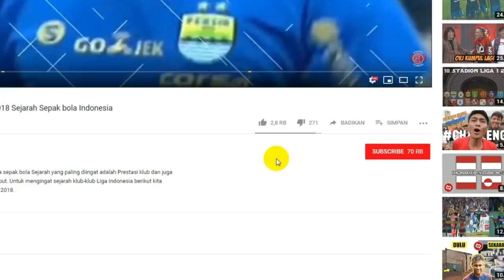SIAPA TERBAIK?? Inilah 5 Kiper Terbaik di Liga Indonesia 2019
kiper terbaik di liga indonesia. kiper merupakan satu satunya pemain yang diistimewakan, karna hanya kiper lah yang boleh memegang bola dengan tangan sebab akan susah jika memegang bola dengan kaki. Seorang kiper ditugaskan menjaga gawang agar tidak kebobolan.

Semakin sedikit seorang kiper kebobolan artinya semakin baik juga peforma kiper tersebut. Sebaliknya jika kiper tersebut sering blunder atau melakukan kesalahan yang merugikan tim, artinya kiper tersebut harus siap diganti di pertandingan berikutnya.
Liga Indonesia dari tahun ke tahun selalu melahirkan kiper kiper berbakat. Contoh nyatanya adalah di liga 1 2019 banyak klub yang menggunakan kiper lokal dan berikut adalah deretean kiper kiper terbaik di Indonesia:

Jandia eka putra
Jandia eka putra adalah seorang kiper kelahiran padang yang kini membela PSIS Semarang. Selain terkenal karna kemiripan wajahnya dengan virgil van dijk, jandia juga merupakan salah satu kiper terbaik di Indonesia.
Kiper PSIS Semarang ini selalu tampil baik dan mengesankan dibawah mistar gawang. Buktinya hingga pekan ke 19 virgil van dijk Indonesia ini telah melakukan 45 save dan 2 kali clean sheet dari 11 penampilan di liga 1.
Market Value : £135k
Main : 11x
Top Saves : 45
Clean Sheets : 2

Nadeo arga wnata
Nadeo arga winata, adalah kiper kelahiran kediri yang kini membela borneo fc. Nadeo yang juga sering disebut memiliki kemiripan wajah dan posisi yang sama dengan kiper Chelsea kepa arizabalaga. Kiper borneo fc ini juga adalah salah satu kiper mudah terbaik di Indonesia.
Hingga kini, nadeo telah melakukan 47 penyelamatan dan 5 cleansheet dari 16 penampilan di liga 1 2019.
Market Value : £113k
Main : 16x
Top Saves : 47
Clean Sheets : 5

Ega Rizky
Ega risky, adalah kiper pss sleman kelahiran kabupaten banyumas 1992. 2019 mungkin merupakan tahun luarbiasa bagi ega risky.selain bisa membawa pss sleman main di kasta tertinggi liga Indonesia, ega risky juga tampil apik selama gelaran liga 1 2019.
Hingga pekan ke 19 ini, ega rizkyi tampil gemilang dengan melakukan 47 save dan 2 cleansheet dari 14 penampilan di liga 1 2019.
Market Value : £23k
Main : 14x
Top Saves : 47
Clean Sheets : 2

Teka paku alam
Teja paku alam, adalah kiper kelahiran painan, pesisir selatan, sumatera barat yang kini membela semen padang. Teja paku alam merupakan salah satu kiper terbaik di Indonesia. Dimana kita ingat penampilan terbaik teja paku alam mulai terlihat sejak dia bermain untuk sriwijaya fc. Dan hingga kini dia membela semen padang pun dia masih mengeluarkan kemampuan terbaiknya.
Hingga pekan ke 19, teja paku alam tercatat telah melakukan 54 kali penyelamatan dan 3 kali cleansheet dari 13 penampilan.
Market Value : £158k
Main : 13x
Top Saves : 54
Clean Sheets : 3

Miswar saputra
Miswar saputra, adalah kiper kelahiran aceh yang kini menjadi kiper andalan persebaya Surabaya. Miswar termasuk jadi salah satu kiper muda terbaik di Indonesia dimana usia dari miswar saputra adalah 23 tahun. Walaupun masih muda, kemampuan miswar saputra dibawah mistar gawang persebaya tidak perlu diragukan lagi.
Miswar saputra tercatat telah melakukan 60 kali save dan 6 clean sheet dari 17 kali penampilan di liga 1. Dengan statistik ini miswar saputra sementara bisa dibilang jadi kiper terbaik di Indonesia saat ini.

Market Value : £135k
Main : 17x
Top Saves : 60
Clean Sheets : 6

credit
Mahardika Sport
Gila Bola
FGD Skill